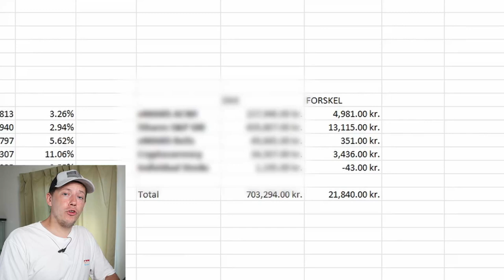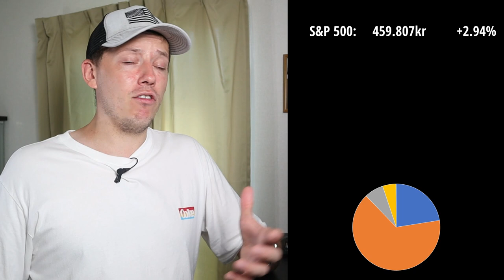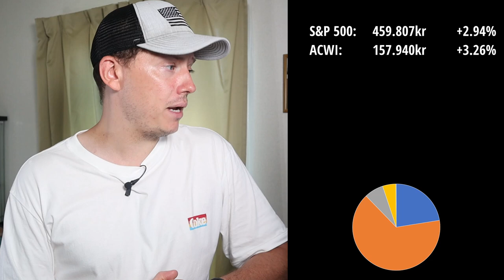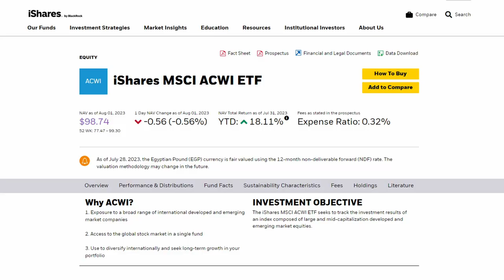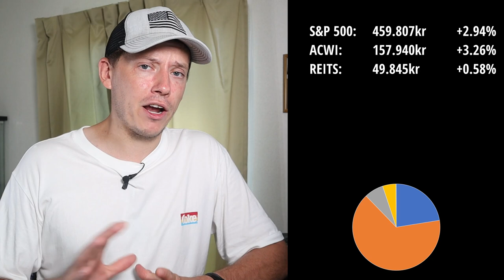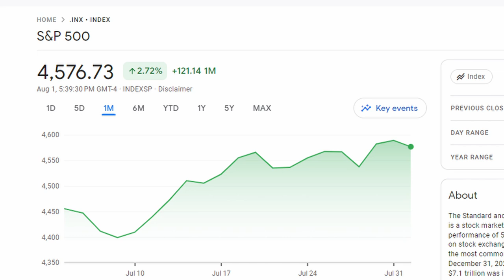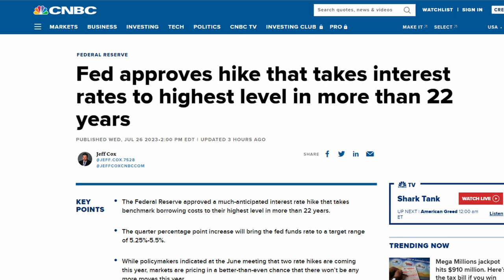Mine Aktier Er Steget med 22.000kr i Juli Måned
Få her et overblik over hele min investeringsportefølje og dens udvikling den seneste måned.

💸 Se om du også kan spare tusindvis af kroner på strømmen

Aktier:
S&P 500
iShares Core S&P 500 (Akkumulerende) - Fondskode: SXR8 - ISIN:  IE00B5BMR087
iShares Core S&P 500 (Distribuerende) - Fondskode: IUSA - ISIN: IE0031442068

ACWI
iShares MSCI ACWI (Akkumulerende) - Fondskode: IUSQ - ISIN: IE00B6R52259

Kryptovaluta: Ripple, Bitcoin, Ethereum, Cardano, Avalanche